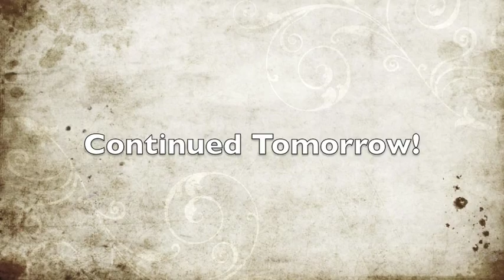Steve Haworth Branding Jesse Star's Head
After APP ended, Jesse Star had is whoe head Electrocautary branded (1 half was a do-over). This is probably one of the most painful things I've ever witnessed.